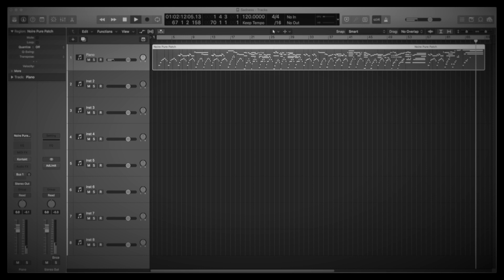Shape of Sadness - by José Skertchly (Piano)